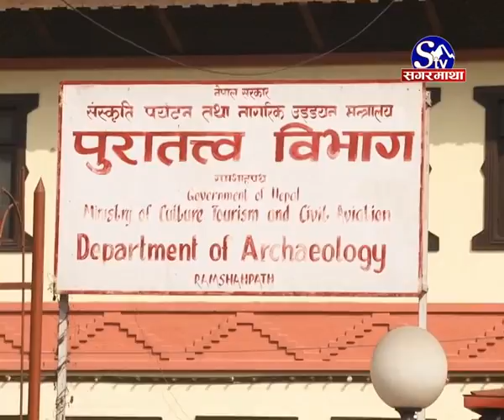यस्तो बन्दै नयाँ धरहरा :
२०७२ सालको विनाशकारी महाभुकम्प गएको दुई वर्ष बित्नै लाग्दा पनि भुकम्पले ध्वस्त बनाएको धरहराको पुननिमार्ण प्रँरम्भ समेत हुन सकेको छैन । भुकम्प गएको दुई वर्ष बित्नै लाग्दा अहिले बल्ल धरहराको नक्सा तयार भएको छ ।